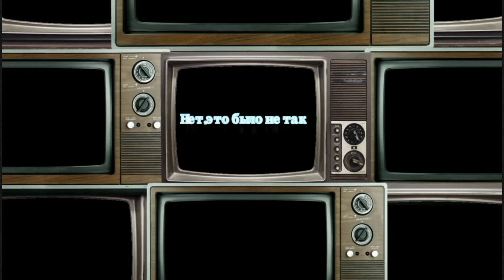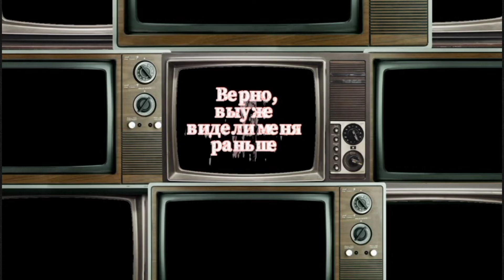[GHOST] BROADCAST ILLUSION rus.cover [Rott Doll]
well, i think that my 1st job's completely in the creator for the 1st time turned out well.
i've nothing more to say, especially about the hare.
i hate this demon hare.

my boosty: boosty.to/rottingdoll